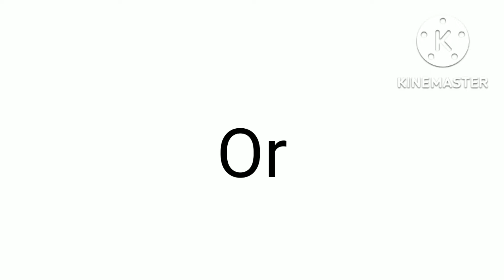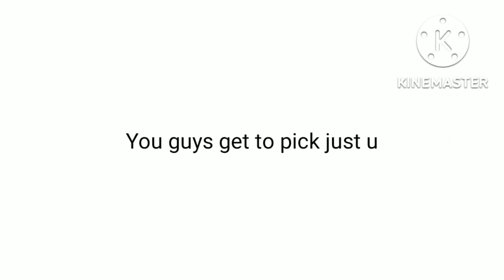accept the challenge?